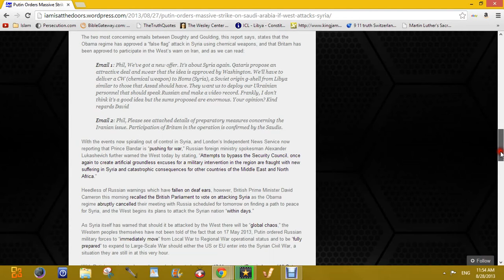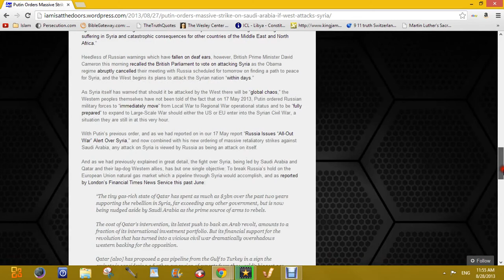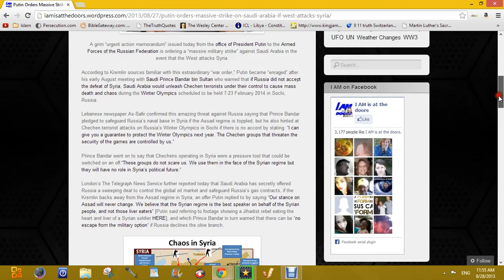Russia warns US it will strike back if militia attacks in Syria don’t end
A US-made military vehicle used by the Syrian Democratic Forces (SDF), an American-backed Kurdish-Arab alliance, drives through an eastern area of the embattled Syrian city of Raqa © Delil Souleiman / AFP
Moscow has warned the US that if militias it supports in northeast Syria again attack positions of pro-government forces backed by Russia, the Russian military will use all its force to retaliate.